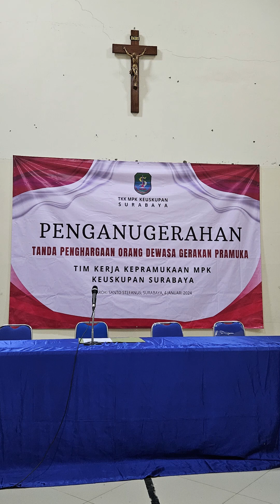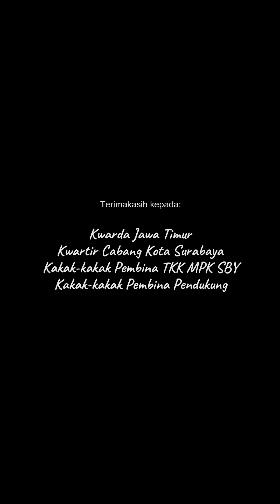Penganugerahan TPOD (Tanda Penghargaan Orang Dewasa) Gerakan Pramuka, Tim Kerja Kepramukaan MPK SBY